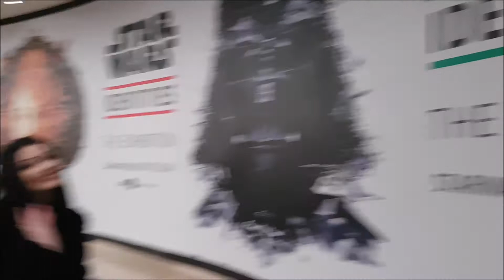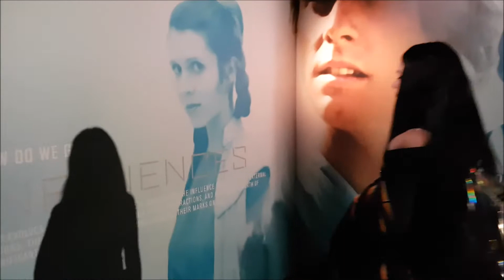London Vlog |KAYLEIGH RHIAN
Emi and I went on a spur of the moment trip to London and had a lovely time!
I hope you enjoy this video of the trip, please like and subscribe if you would like to see more and 'ding' the bell for regular updates of when I post videos :)